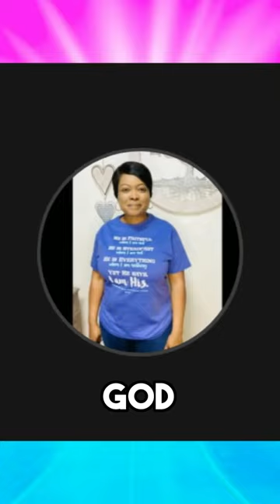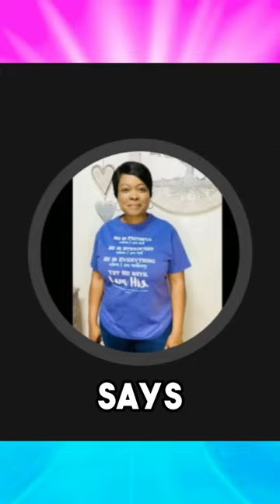Prophetic Short: They are Hindering your Progress 📉 (Let them Go!)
With this prophetic word, God urges you to reevaluate the connections and possessions in your life. Many feel weighed down, believing their life is under a curse due to clinging onto relationships and items God hasn't approved of. Whether it's people with malicious intentions or your own unyielding habits, these chains lead to chaos and a loss of peace. God's call is clear: to find true joy and peace, let go of these burdens and heed His guidance. Only then will the feeling of constant attack dissipate, making way for God's blessings and joy.

Test the Spirit with every word I deliver on God's behalf! *New Test the Spirit video: Always Test The Spirit! (Easy Tutorial) ☝🏾 We Only Prophecy in Part.